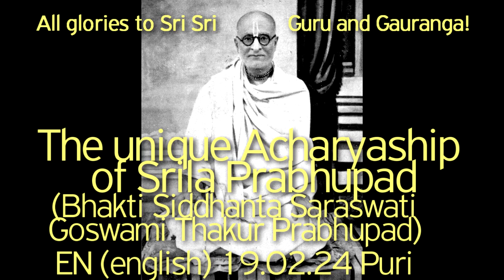SBen190224 The unique Acharyaship of Srila Prabhupad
SBen190224 The unique Acharyaship of Srila Prabhupad,  Avirbhav Tithi of Srila Prabhupa, Gaudiya Goshthi Pati Sri Srila Bhakti Siddhanta Saraswati Goswami Thakur Prabhupad,

Harikatha by Shyam Das Baba on Avirbhav Tithi of Gaudiya Goshthi Pati Sri Srila Bhakti Siddhanta Saraswati Goswami Thakur Prabhupad, Srila ShyamBaba, Shyam Das Babaji Maharaj, Srila Prabhupad, Hari Katha, Guru Tattva, Guru Seva, Guru Darshan, Baladev, Balaram, Bhakti Vinod Thakur